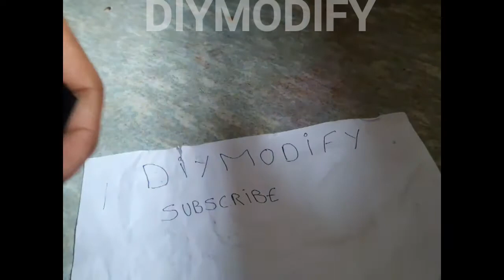DIY PC FAN LED BLINKER ! LOAD CUT OFF BLINKER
PLEASE check my other vedio